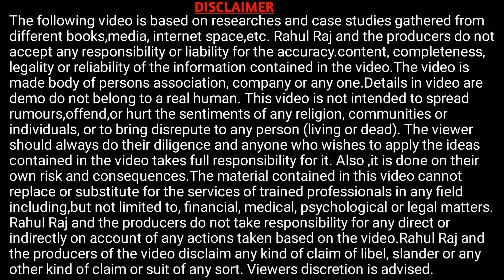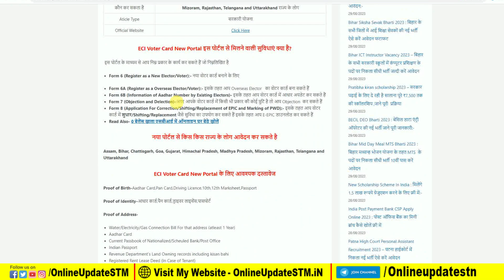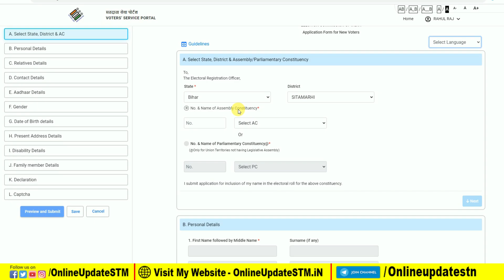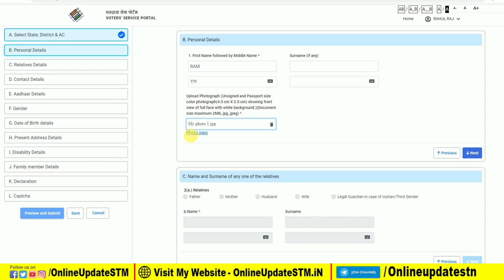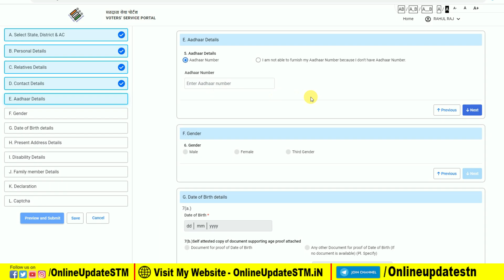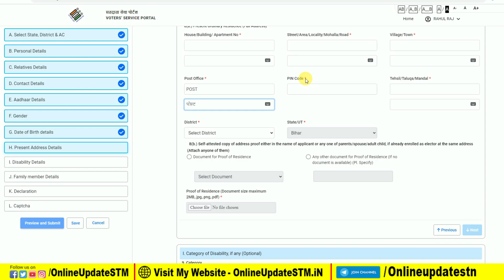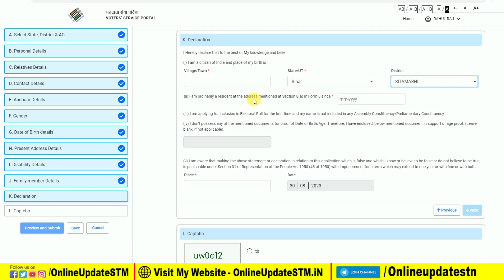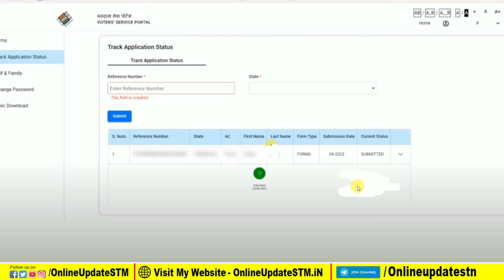Voter Id Card Online Apply | Naya Voter ID Card Kaise Banaye | Voter ID Card Apply Online 2023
Hi
Dosto Aaj Ki Is Video Me Maine Aapko Ye Bataya Hai Voter Id Card Online Apply | Naya Voter ID Card Kaise Banaye | Voter ID Card Apply Online 2023  Ummeed Hai Aapko Ye Video Bahut Pasand Aayegi

Important Vidoes-